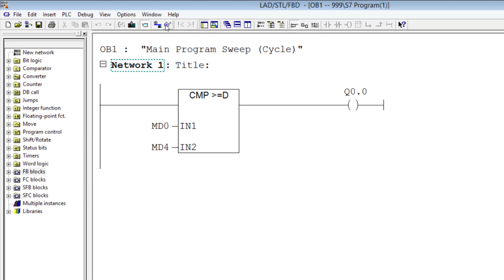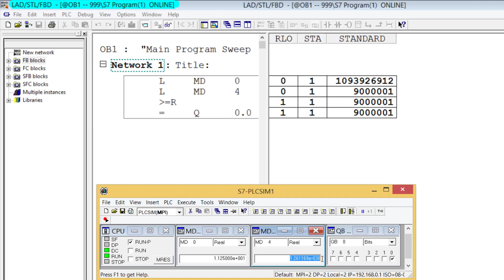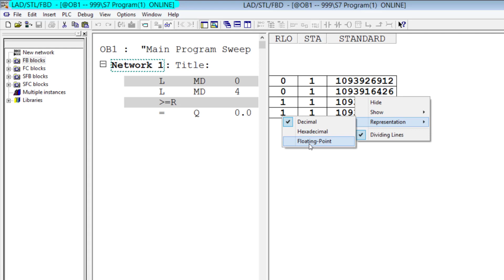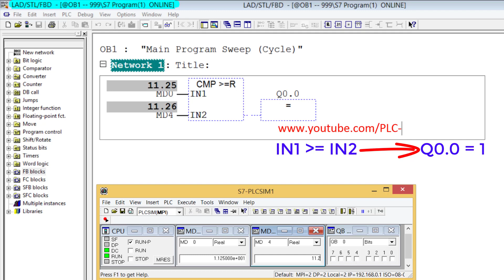Siemens PLC --"Great than or Equal" Comparator in the STEP7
In this video, the comparison of one number being Great than or Equal another is taught in Siemens PLCs by STEP7 software of the "Comparator Great than" function.